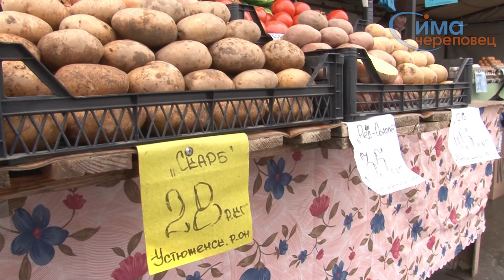15.04.2015 Акция "Народный базар" на рынке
На городском рынке предпринимателям выделили бесплатные места для торговли со скидками.